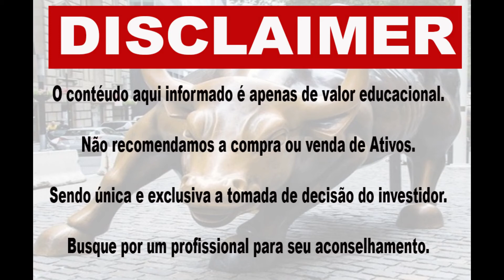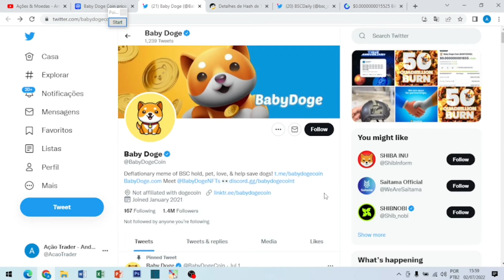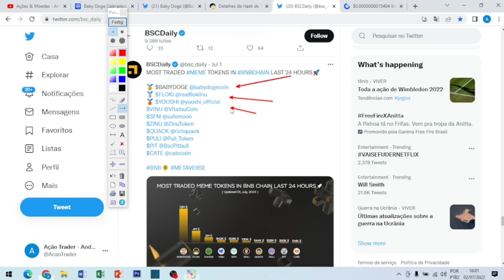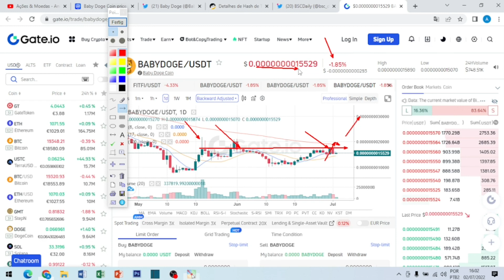URGENTE 🔴 BABYDOGE COIN COMUNIDADE PROVANDO QUEIMAS 🔥🕵🔥